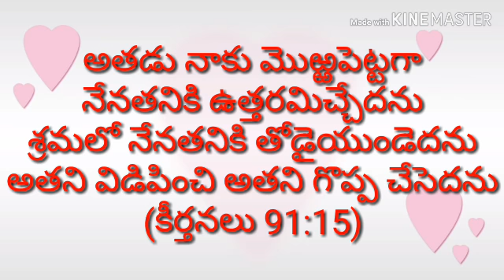Today Promise 16 -02- 19 ||RSK WORLD